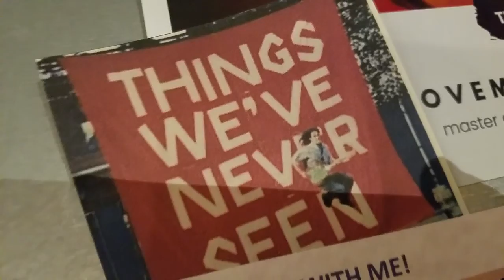BulletinBored buy LTTRng & D!$TRAPH!XXX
In one EYE and out the other www